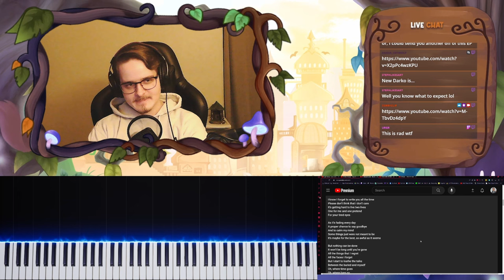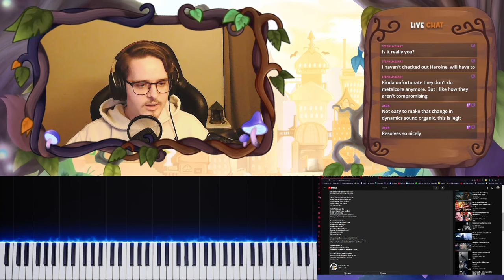This Song NEEEEEDS More Recognition!!!